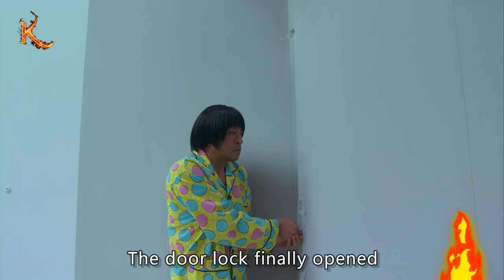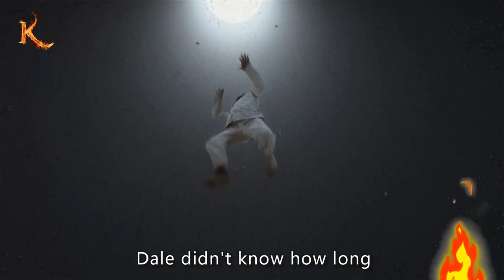The man is trapped in a room with 100,000 blind boxes, and he will be unlucky if he makes a mistake